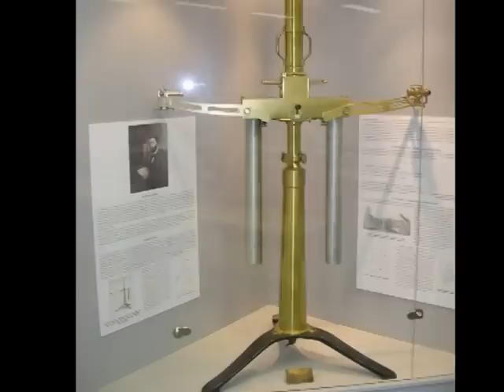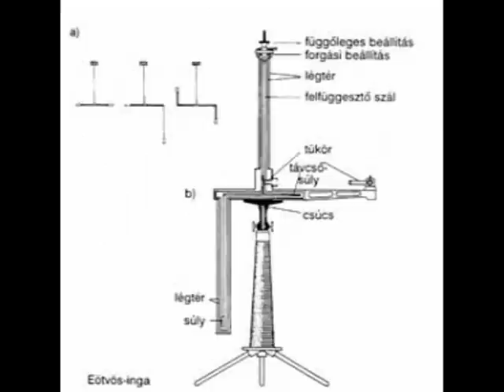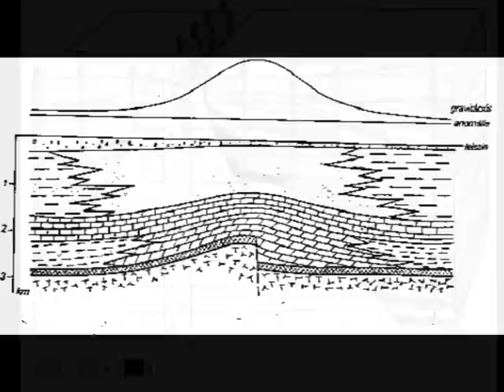Eötvös Lóránd és az Eötvös-inga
Az interjú Skrapits Lajossal készült, "A gravitációs kút és az inga: Eötvös Loránd és elődei világhírű kísérletei a pesti tudományegyetemen" című ünnepi előadás után, amit az ELTE fennállásának 375. évfordulója alkalmából tartottak.